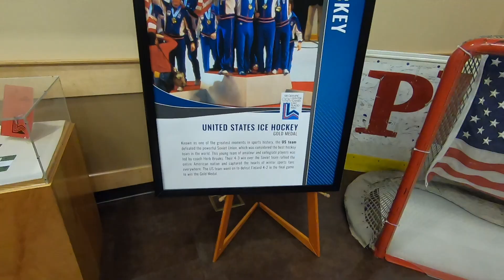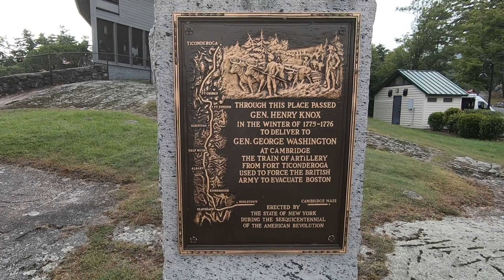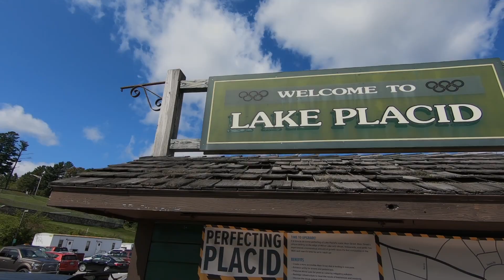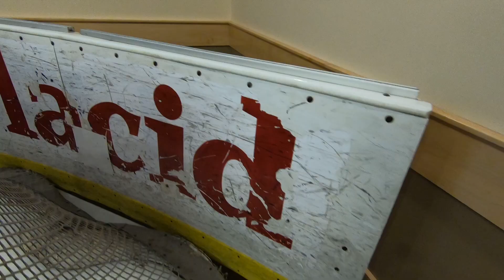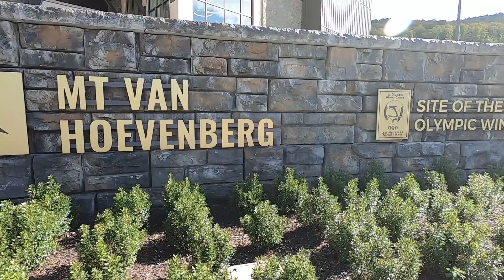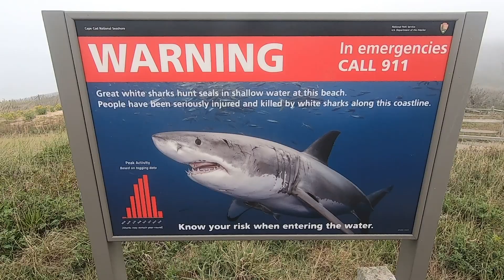Lake George and Lake Placid/Adirondacks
Our trip and visit to Lake George and Lake Placid.